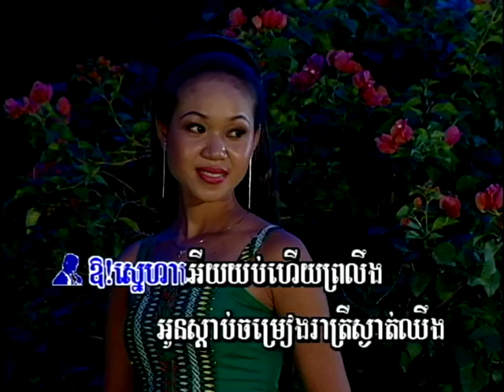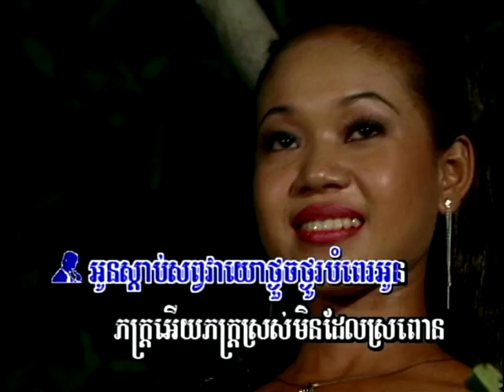( Sing along ) កម្រងចំរៀងឆ្លើយឆ្លង | ចម្រៀងគូរស្នេហ៍ / ChomReang Kuu Snaeh.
( Sing along )​ ចម្រៀងគូរស្នេហ៍ / ChomReang Kuu Snaeh.